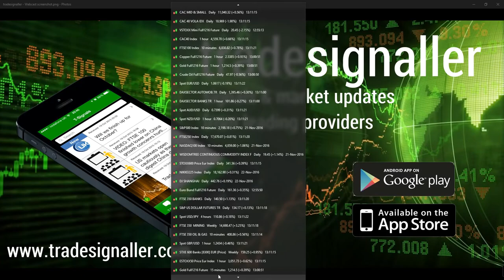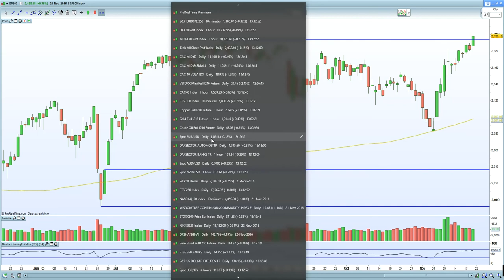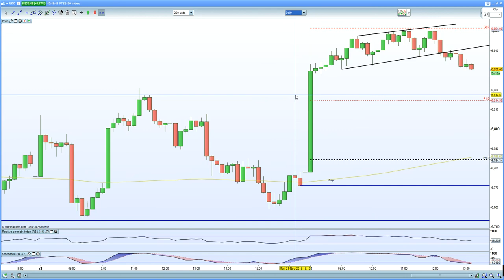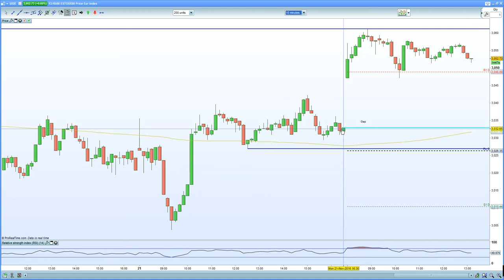FTSE 100 breaks 6820, CAC 40 & DAX 30 gap higher , but will the strength last?